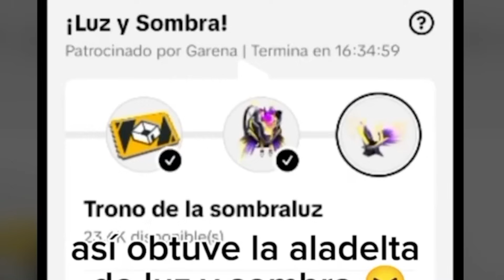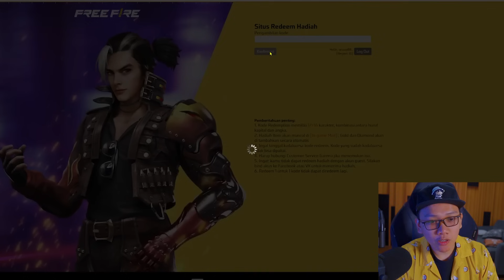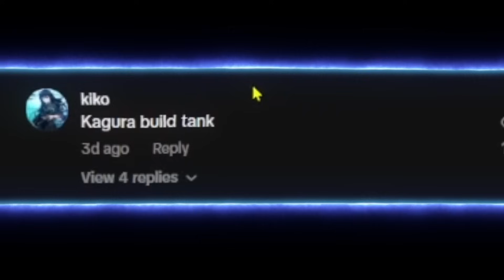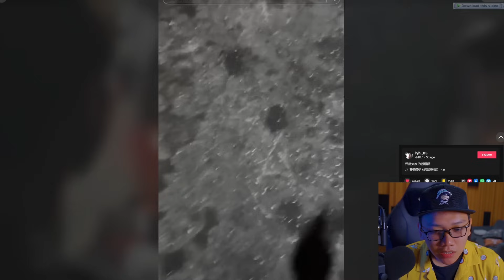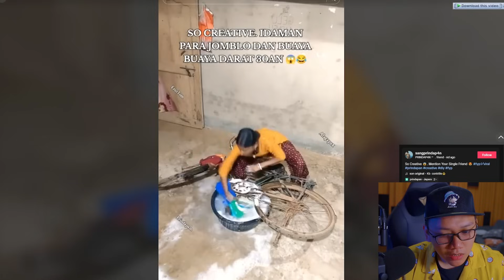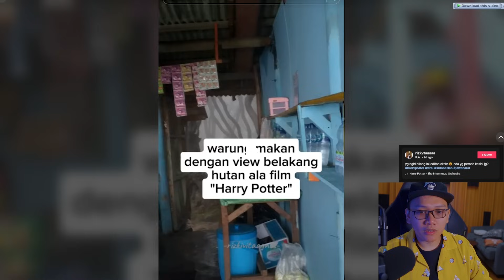DAPET KODE REDEEM SKYWING PARADOX GRATIS! AUTO NYESEL LIAT INI NJIR!